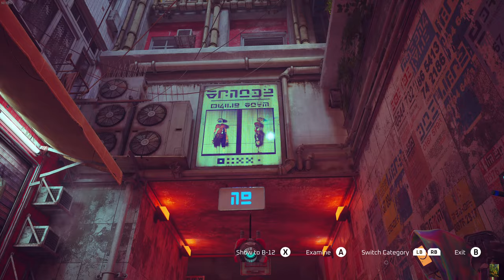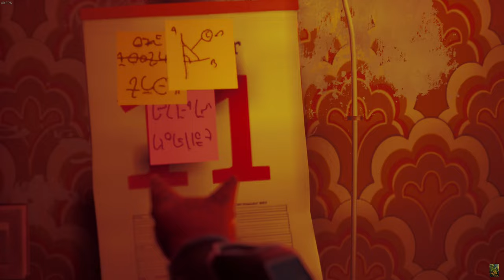Stray, Part 8 (13/27)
00:00 Antvillage
08:07 Zbaltazar
27:56 subway
33:46 entrance to Midtown
41:58 Midtown
56:33 apartment building
1:25:26 Clementine